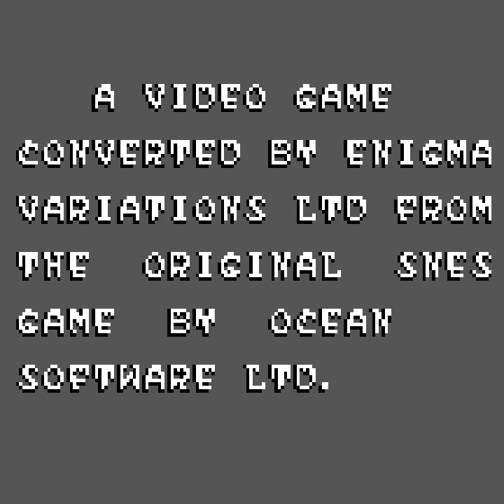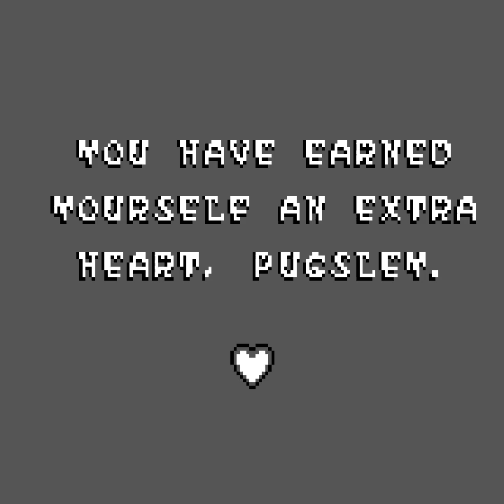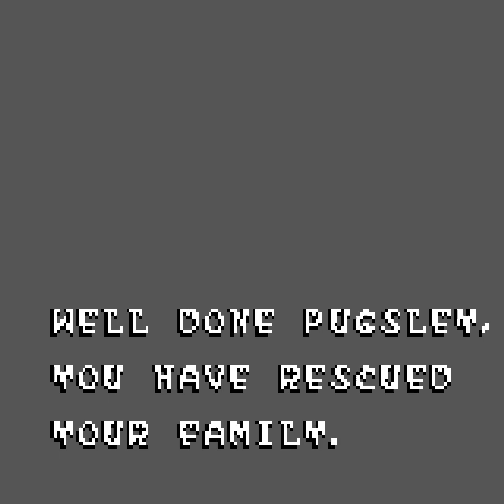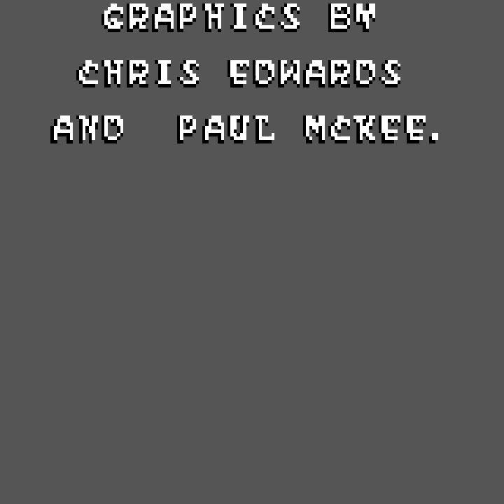The Addams Family Pugsley's Scavenger Hunt Longplay Game Boy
¡Únete a la familia más excéntrica en una emocionante búsqueda con "The Addams Family: Pugsley's Scavenger Hunt" para Game Boy! En este Longplay, nos sumergiremos en la siniestra mansión de los Addams mientras Pugsley tiene la importante misión de encontrar a su familia.

Join the quirkiest family on an exciting quest with "The Addams Family: Pugsley's Scavenger Hunt" for Game Boy! In this Longplay, we'll dive into the eerie Addams Mansion as Pugsley embarks on a unique search for his family.